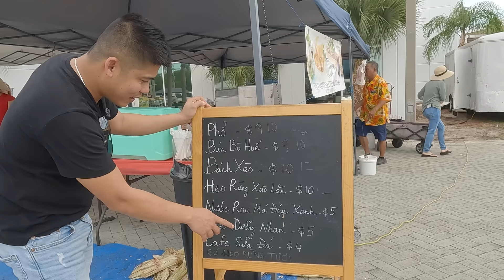Cuộc Sống Của Người Việt Ở Flolida Y Như Quê Nhà